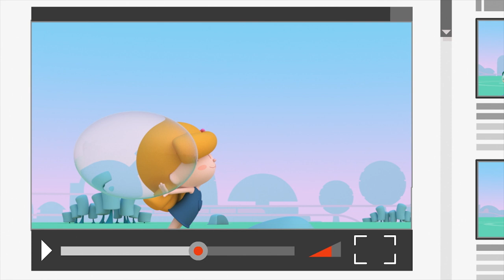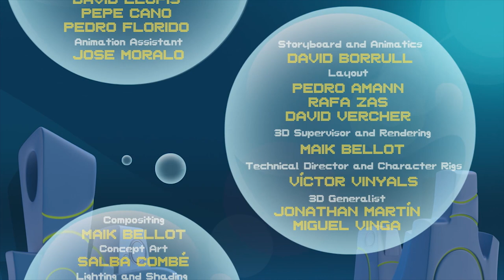Bubble Bip // Episode 12-Ready, Camera, Action!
Mia wants to make a film with Bip playing the lead role. But Lena is not a bit happy with the idea: if a movie is going to be made in the park, she has to be the star.